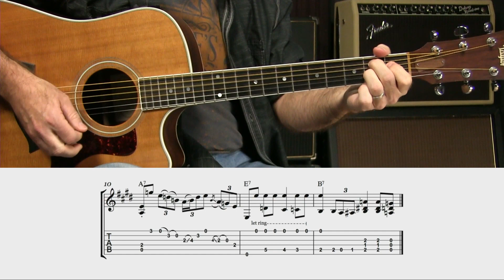Acoustic Blues Guitar Lesson - 1 Bar Licks And Phrases With Chords For Beginners Or Intermediates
This is a more specific lesson based off one I did a while back called, "How To Jam Alone As A Beginner."

In the previous video, I showed some overviews of ways to mix and match chords and scales to create some rhythm, melody, and harmony.

In this video, we'll take some 1 bar licks and phrases, and combine them with chords from a 12 bar blues in E to create your own blues tune that you can modify as you wish.

Once you have the 3 licks and the turnaround down, you'll see you can play as many times through as you want. And every time you learn a new lick, you can simply add it to the mix.

If you dig these, you might want check out my "How To Jam The Blues Alone" Course available at: